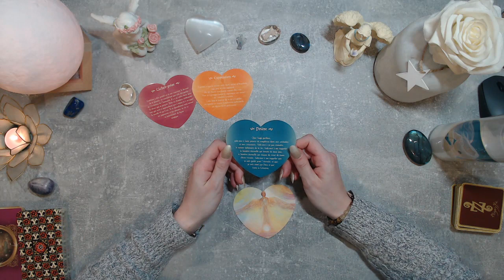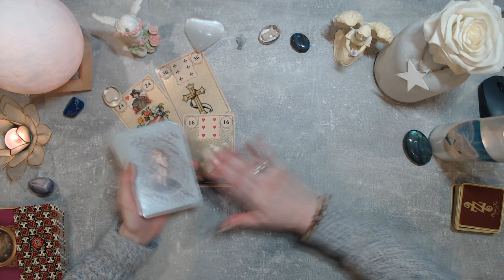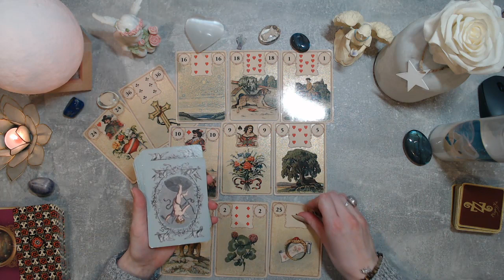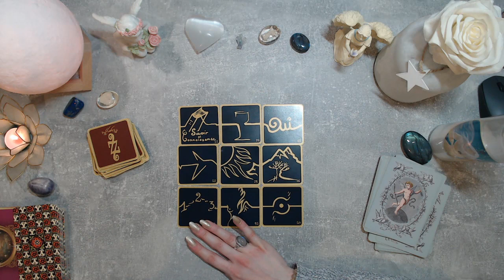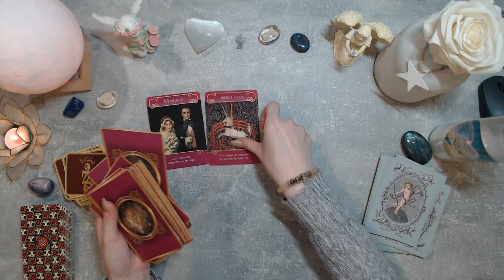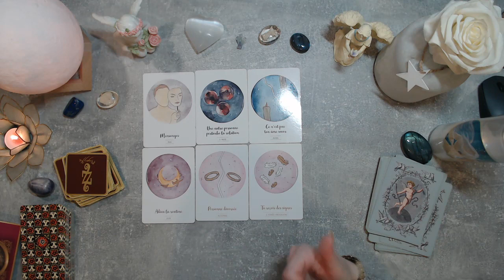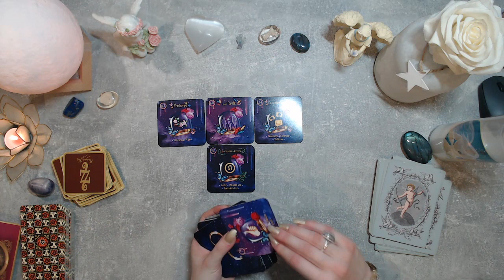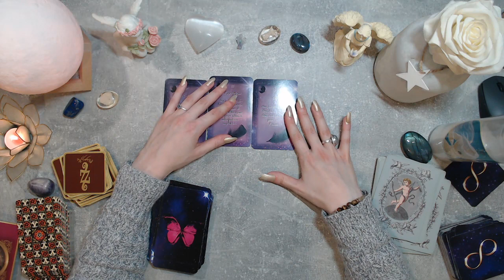🕊️TIRAGE DU JOUR - 8 janvier 2020🕊️